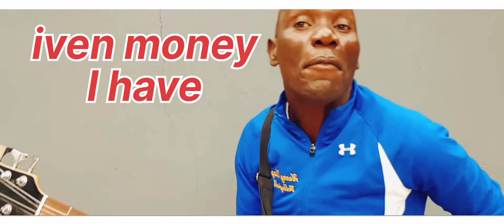Joseph kwendah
thank you Allah